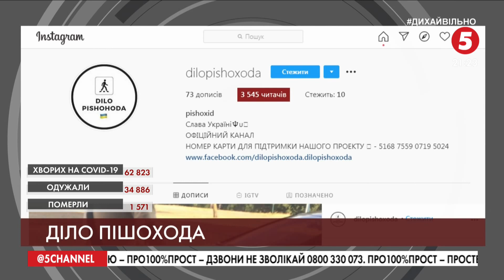"Діло пішохода": київські підлітки знімають порушників ПДР та викладають ролики в Instagram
Дорослі вчинки. П'ятеро київських підлітків збираються вечорами і зупиняють автомобілі, які порушують правила дорожнього руху. Хлопці назвали свою групу "Діло пішохода". Порушників знімають відео та викладають ролики на Instagram-сторінці.